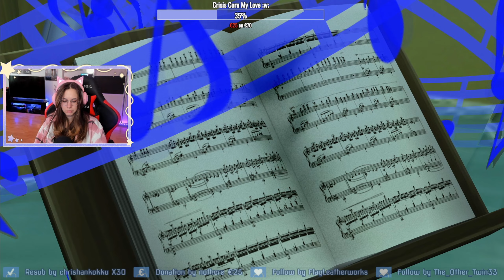A World only filled with music?! - Kingdom Hearts 3D HD #17 [PS5] - Twitch Stream 25.09.2022